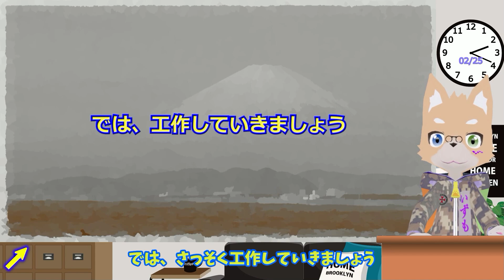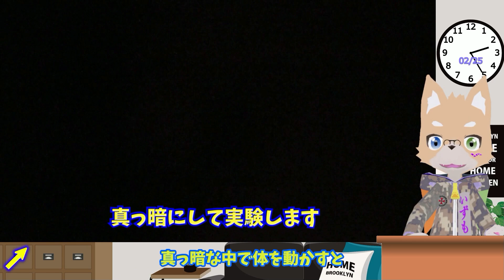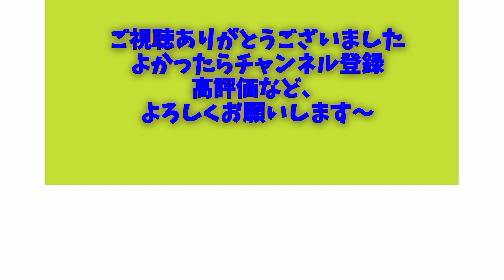ダイソーの人感センサライトを外部電源化してみた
今回はダイソーの明暗センサ付き人感ライトを
改造していきます。
とっても便利なんですが、電池がすぐ切れがちな
センサライト、電池交換がめんどくさいので業を煮やして
外部電源化してみました。
工作自体はとても簡単なので、同様のお悩みの方は

使った材料
＊電源ジャックソケットセット
＊DC電源ケーブル
＊電源については家にあった普通の充電用USB電源を使用しました。

0:00 タイトル挨拶
1:11 工作の様子
4:55 動作確認
6:06 終わりのあいさつ、次回予告

ダイソーのタッチランタン外部電源化動画